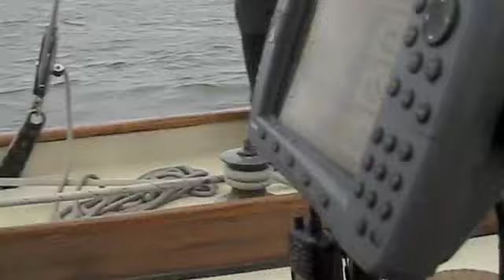GCBSR 2009 - Schooner Mistress